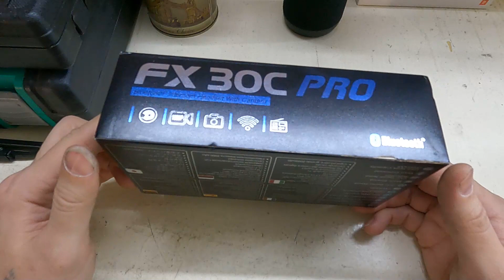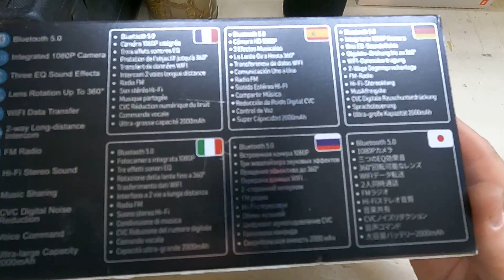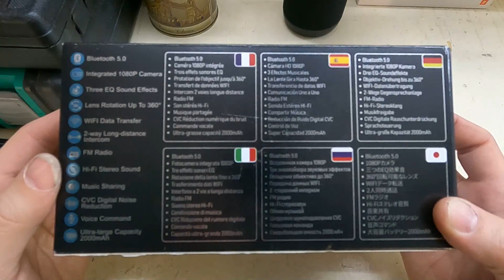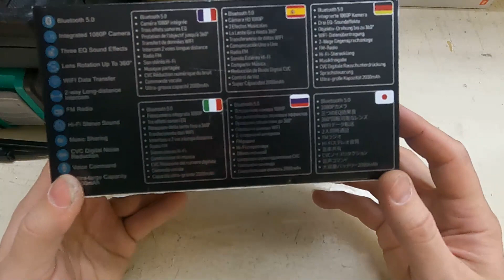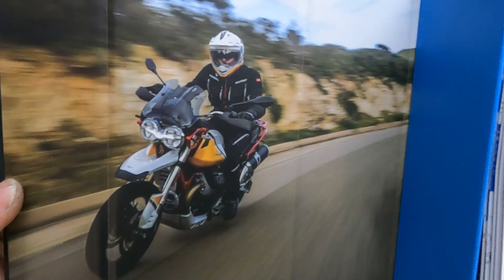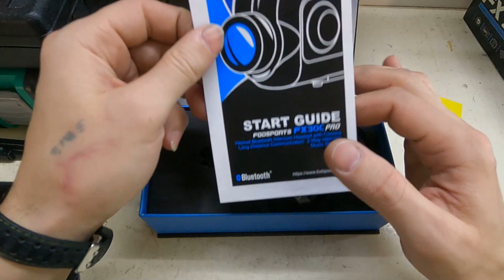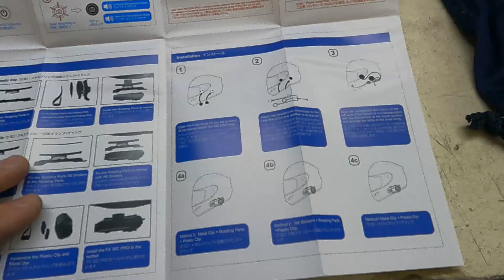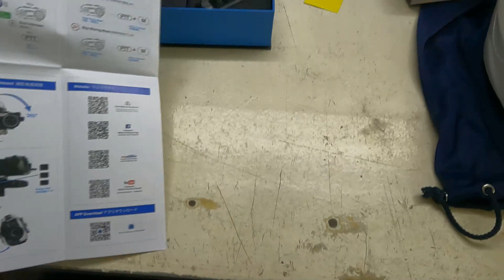Fodsports FX 30 C Pro - обзор на интересную гарнитуру из Китая!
Привет друзья! Не найдя толкового обзора на данную гарнитуру на русском языке ,решил запилить небольшой обзорчик!) Вот тут брал